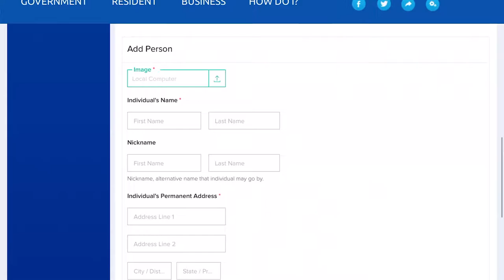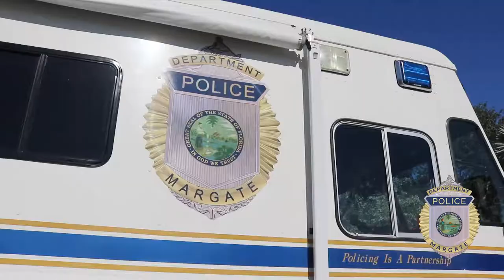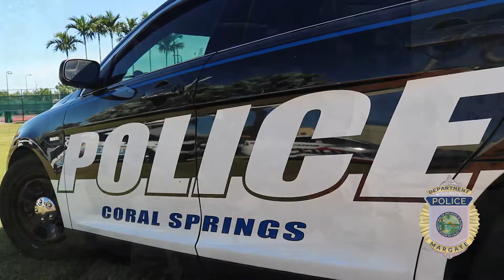Project Autism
The Margate Police Department announced their new program, Project Autism, at Rising Tide Car Wash in an effort to better serve those in our community living with Autism and related disabilities. This program allows our police officers who are responding to an incident involving a person with Autism to appropriately prepare for, and handle, the situation with professionalism, and with the utmost of understanding for their needs. Residents of Margate can sign up for this free program at margatefl.com. Immediately following the press release, the "Touch a Truck" event took place at the Coral Gate Park. The Margate Police Department was joined by numerous law enforcement agencies interacting with those who came out to meet officers and check out the vehicles, jeeps, SWAT trucks and fire trucks.